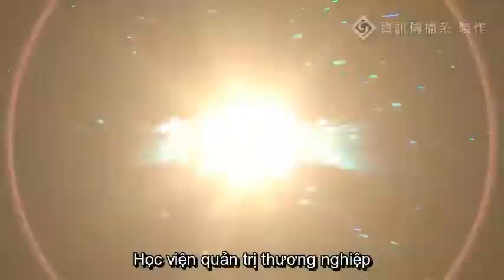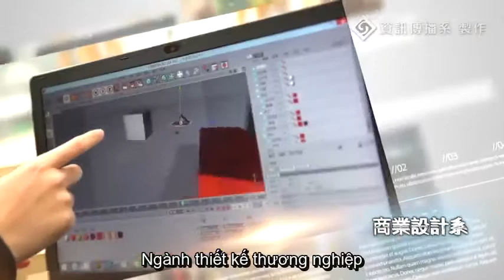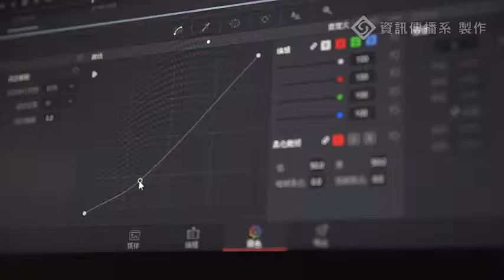Trường Đại Học Kĩ Thuật Hsing Wu